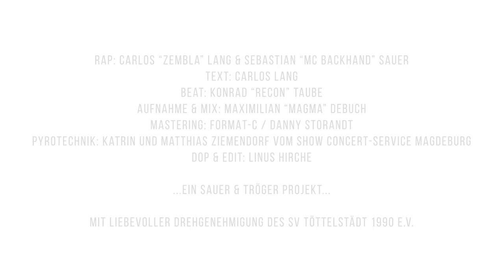Sauer & Tröger - NoppenRap - MC Backhand feat. Zembla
Sauer & Tröger NoppenRap 🏓 - Der weltweite #1 Tischtennis-RAP

Du möchtest zudem jederzeit über die neusten Noppen-News im Tischtennis informiert werden und hilfreiche Praxistipps für dein Spiel sammeln? Dann melde dich jetzt in unserem Newsletter an!

▬▬▬▬▬▬▬▬▬▬▬▬NEUES TESTVIDEO▬▬▬▬▬▬▬▬▬▬▬▬▬▬

Lange Noppe "Hellfire X"  +  Allround Holz "Unicorn"

▬▬▬▬▬▬▬▬▬▬▬▬Wer sind wir (Sauer & Tröger)?▬▬▬▬▬▬▬▬▬▬▬▬▬▬

Wir sind eine frische und innovative Tischtennismarke aus Deutschland. Wir entwicklen Hölzer und Beläge mit dem Schwerpunkt auf Noppenspielern. Diese sind weltweit in mehr als 300 Partnershops verfügbar. Wir trauen uns, auch mal um die Ecke zu denken und verrückte Dinge zu tun. Daher ist unser Unternehmensmotto auch: "Play different". Chuck Norris würde sicher mit Sauer & Tröger spielen :)

Der Gründer Sebastian Sauer (zweiter Rapper im Video) ist absoluter Noppen-Experte. Als Spieler konnte er hochklassige Spieler bis hinein in die TOP 100 der Herren-Weltrangliste schlagen.

▬▬▬▬▬▬▬▬▬▬▬▬Was ist unsere Mission?▬▬▬▬▬▬▬▬▬▬▬▬▬▬

Unsere Mission ist es, den Tischtennissport und insbesondere das Noppenspiel interessant und mit Spaß zu präsentieren. Auch möchten wir erreichen, dass Noppenspieler durch unsere Produkte ihr Leistungsniveau steigern können.

An dieser Stelle möchten wir uns herzlichst unter Anderem bei Carlos Lang, Linus Hirche und Matthias Ziemendorf bedanken, die maßgeblich an der Umsetzung des NoppenRap's beteiligt waren.

Sauer & Tröger NoppenRap 🏓 - The #1 table tennis RAP worldwide

Would you also like to be informed about the latest pimples news in table tennis and collect helpful practical tips for your game? Then sign up for our newsletter now!

▬▬▬▬▬▬▬▬▬▬▬▬NEW TESTVIDEO▬▬▬▬▬▬▬▬▬▬▬▬▬▬

Long pimple "Hellfire X"  +  Allround Blade "Unicorn"

▬▬▬▬▬▬▬▬▬▬▬▬Who are we (Sauer & Tröger)?▬▬▬▬▬▬▬▬▬▬▬▬▬▬

We are a fresh and innovative table tennis brand from Germany. We develop blades and rubbers with the focus on pimples players. These are available in more than 300 partner stores worldwide. We dare to think around the corner and do crazy things. Therefore our company motto is also: "Play different". Chuck Norris would certainly play with Sauer & Tröger :)

The founder Sebastian Sauer (second rapper in the video) is an absolute pimple expert. As a player he could beat top-class players up to the TOP 100 of the men's world ranking list.

Our mission is to present the sport of table tennis and especially pimples in an interesting and fun way. We also want to achieve that pimple players can increase their performance level with our products.

▬▬▬▬▬▬▬▬▬▬▬▬ Wir say THANK YOU ▬▬▬▬▬▬▬▬▬▬▬▬▬▬

At this point we would like to thank Carlos Lang, Linus Hirche and Matthias Ziemendorf, who were significantly involved in the implementation of NoppenRap.